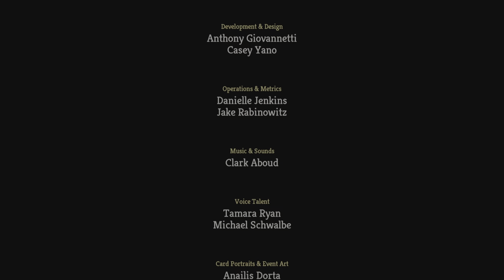Slay the Spire_20240603094757